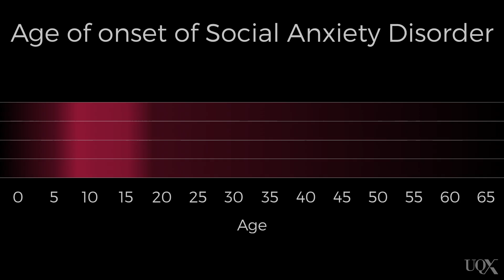UQx PSYC1030.3x 3-4-3 Social Anxiety Disorder